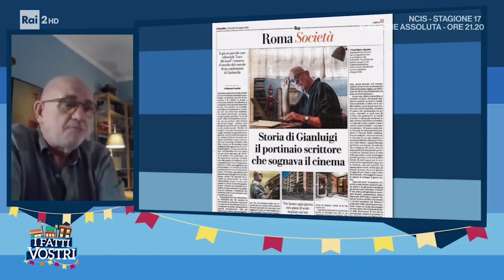A «I fatti vostri» la storia di Gianluigi Bruni, autore di «Luce del Nord» (Rubbettino)